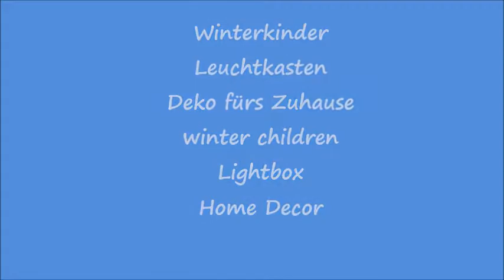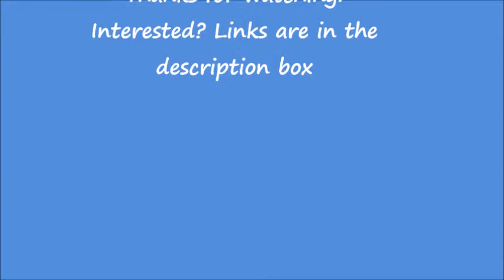Winterkinder Leuchtkasten Lightbox Weihnachten Geschenk Puppenhaus Christmas Dollhouse Unikat